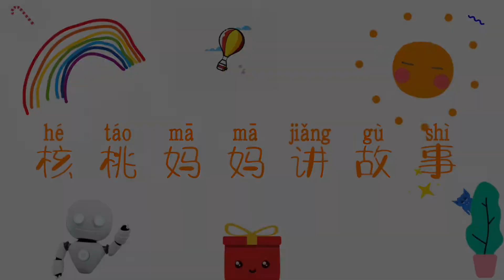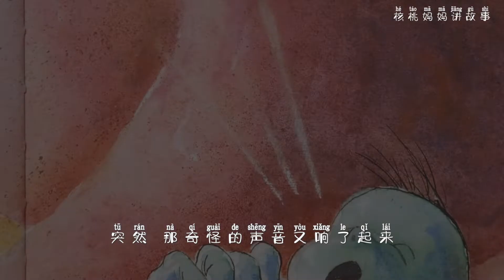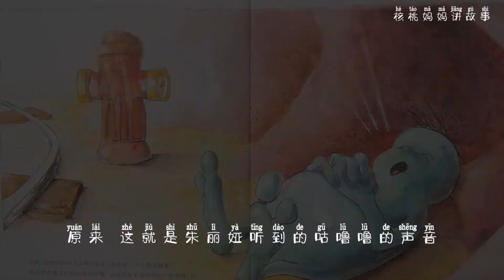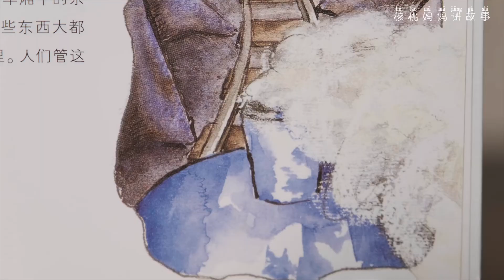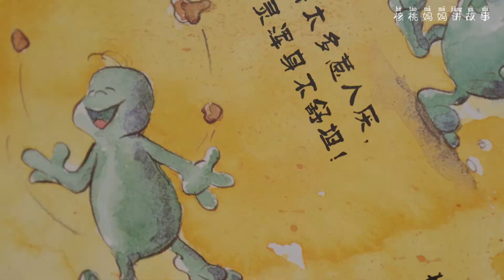中文儿童绘本故事《肚子里有个火车站》宝宝睡前小故事Chinese children's painting story:《A Train Station In My Tummy》 好习惯/伴成长/动画片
我们的身体里面竟然藏着一个火车站！！！它每天都很忙碌的帮助我们的身体吸收营养，清理不需要的东西。这天朱莉娅的肚子很不舒服，这到底是怎么回事呢？？
        There’s a train station hidden inside our bodies! ！! It is busy every day helping our bodies absorb nutrients and clear away unwanted things? Giulia had an upset stomach that day. What was that all about?

             Hello.Hello你们好啊！我是一个5岁男孩的妈妈，核桃妈妈～
我现在是一名舞台剧演员，因为我喜欢和孩子们相处，所以之前做过很多跟孩子相关的各种活动，比如儿童剧，广播剧，线下的戏剧体验，各种小朋友的大型活动等等……我现在打算把我之前讲的故事都拍成视频的形式，这样会让小朋友看起来更直观，感受更直接，体验更好一些。希望你们能喜欢我的这种新形势～
       你们如果有任何想听的故事或者任何建议都可以留言告诉我哦～
       如果觉得核桃妈妈讲的故事还不错的话就关注我吧～也可以在其他平台找到我的视频：
    我的抖音         ：核桃妈妈讲故事喽
 我的微信公众号：hetaomamajianggushi 核桃妈妈讲故事喽
    我的微博         ：核桃妈妈讲故事喽
                                          核桃妈妈讲故事喽
Hello, Hello! I’m the mother of a five-year-old boy, walnut mother～
I am now a stage actor, because I like to get along with children, so I have done a lot of children-related activities, such as children’s drama, radio drama, offline drama experience, all kinds of children’s large-scale activities and so on... I now intend to tell the story before me in the form of video, so that the children will look more intuitive, feel more direct, better experience. I hope you like my new situation
        Follow me if you think the story of Mother Walnut is a good one. You can also find my videos on other platforms:
    My Douyin         ：核桃妈妈讲故事喽
    My Wechat：hetaomamajianggushi 核桃妈妈讲故事喽